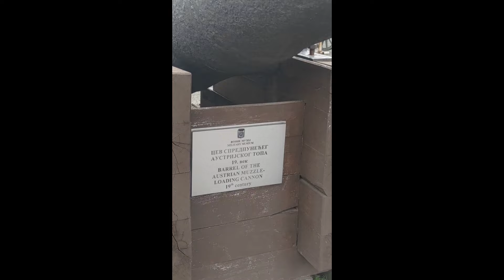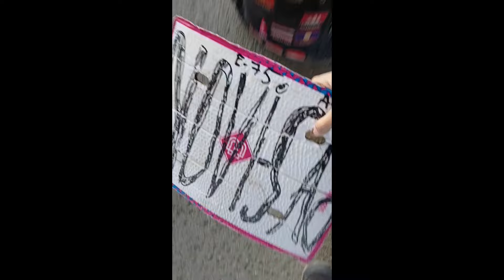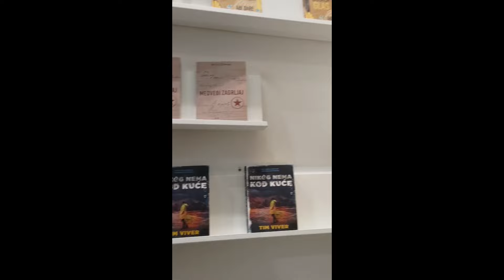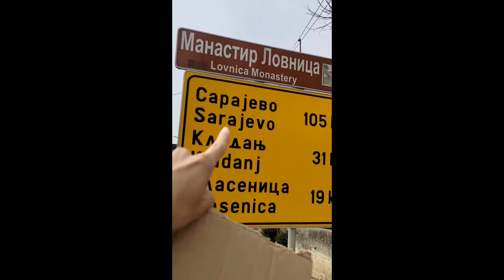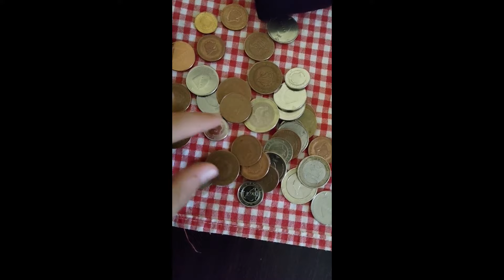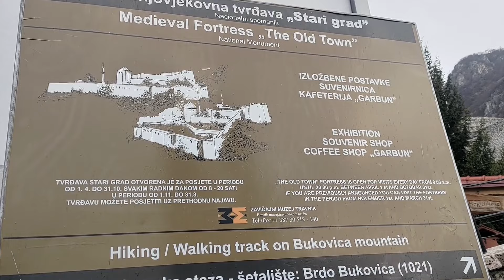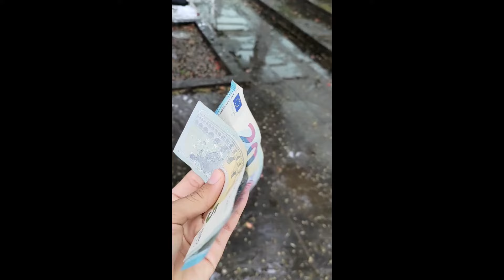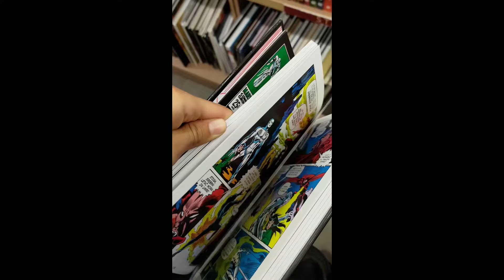Я проехал все Балканские страны и....